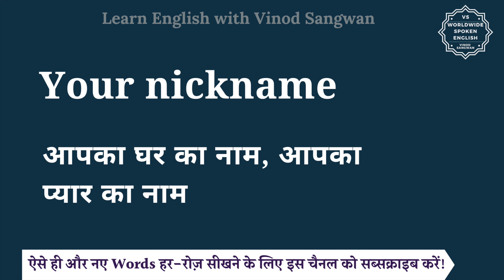Your nickname meaning in Hindi | Your nickname ka matlab kya hota hai | English to hindi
इस वीडियो में आप Your nickname का हिंदी में मतलब समझेंगे और साथ में Your nickname का pronunciation भी सीखेंगें यानि की आप Your nickname के अर्थ के साथ साथ ये भी सीखेंगें की Your nickname को कैसे बोले या Your nickname को बोलने का सही तरीका क्या है |

तो बस एक मिनट में सीखिए Your nickname को|
Let’s learn Hindi Meaning of Your nickname in detail.

Your nickname का हिंदी में अर्थ होता है
आपका घर का नाम, आपका प्यार का नाम

Your nickname को इन उदाहरणों से और अच्छे से समझ सकते हैं